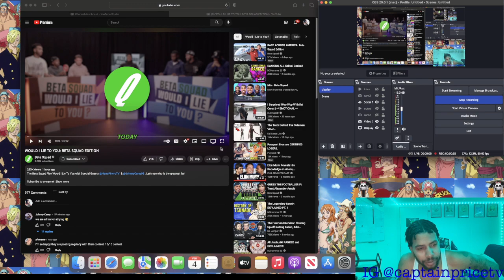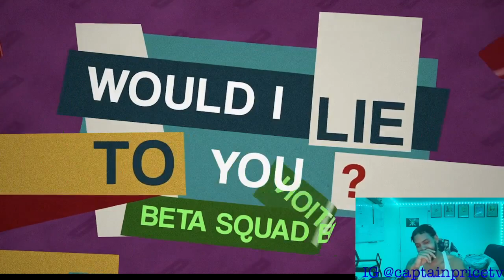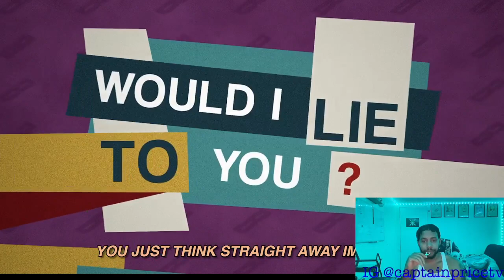Beta Squad WOULD I LIE TO YOU: BETA SQUAD EDITION (Reaction)